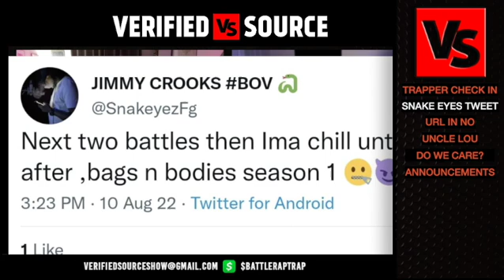Snake Eyes OFFICIALLY On Hitman Holla NEW SHOW⁉️😱 (We Kept The File‼️) | VS